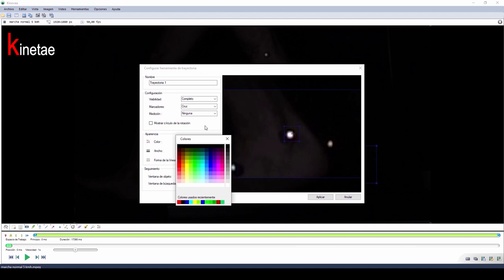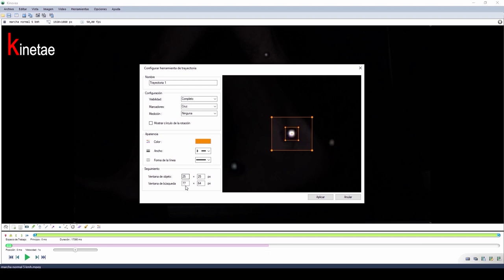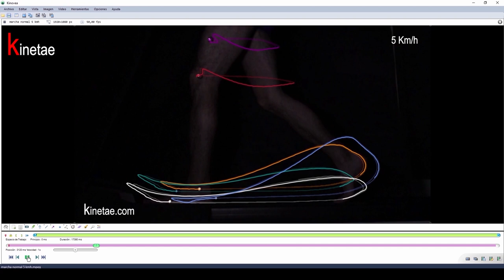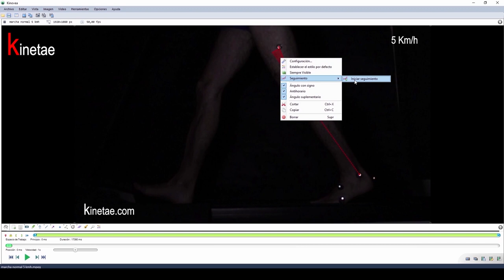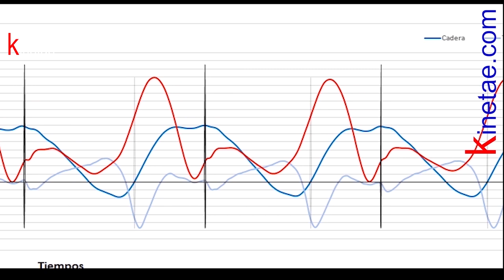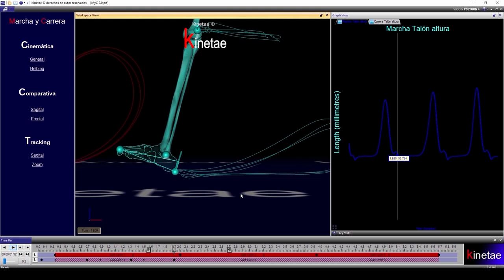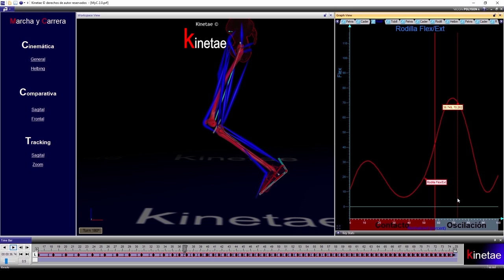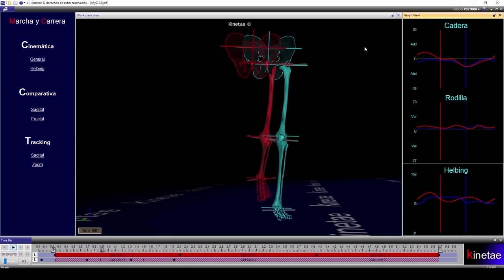Tracking Ángulos y Gráficas en Kinovea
00:21  Tracking
07:28  Ángulos
11:22  Gráficas

Como hacer el seguimiento un objeto en movimiento o tracking con Kinovea, también la medición de los grados de movimiento de una articulación y su representación en gráficas espacio temporales.